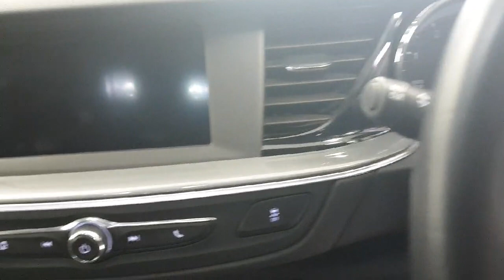191D44585 - 2019 Opel Insignia SC 1.6 110PS 5DR RefId: 366070